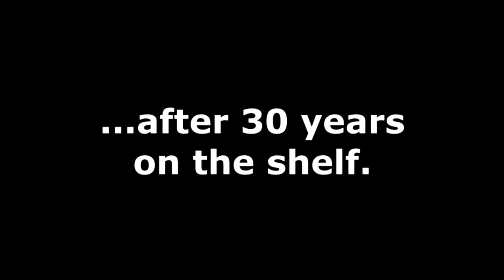Merlin Mayflower 'David' Steams Again!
After about 30 years on the shelf 'David', a Mayflower 16mm:1ft model by the late Tom Cooper of Merlin, steams once more. Video made at the Wigley Cross Light Railway 30th March 2019.